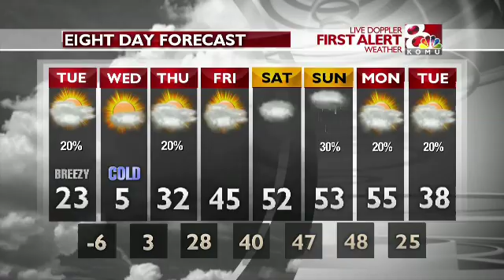Van Schoik KOMU 8 News Cut-In 1/28/19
KOMU 8 News Monday Morning Cut-In Anchoring/Producing